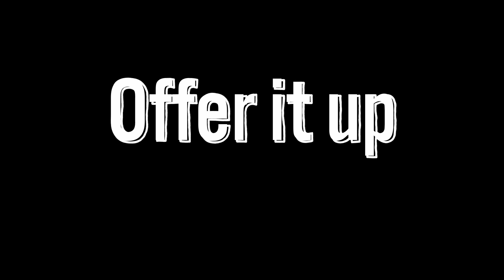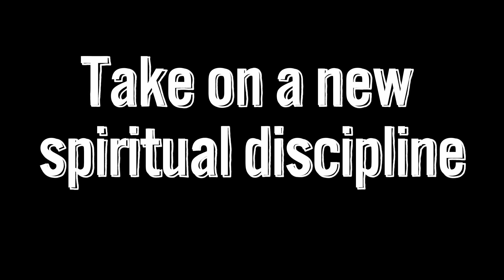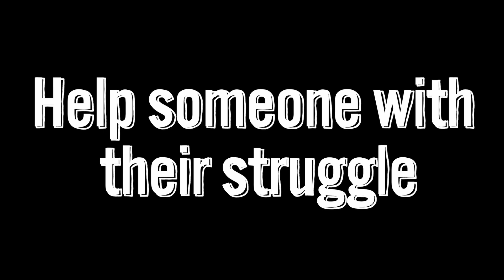How to Get Through a Spiritual Funk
Many of us deal with the "winter blues", but how do you know if it's something more- something spiritual? What can you do about it?
In this video Keith offers some insight and suggestions that just may help.